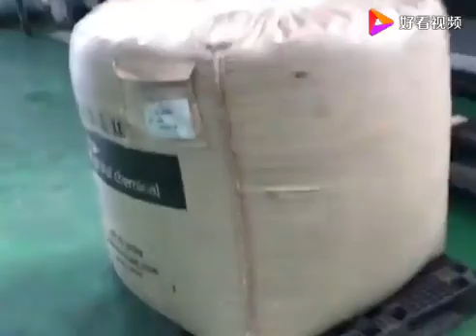Basket Molding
This is large mold. It is producing the part.